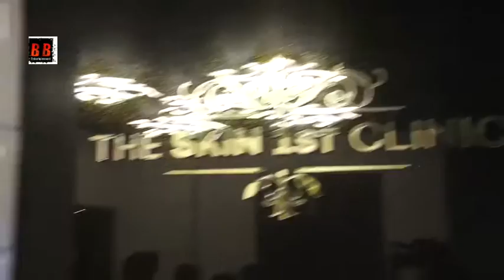Dr Sharmila Nayak of the Skin 1st clinic launched "Body contouring Machine"